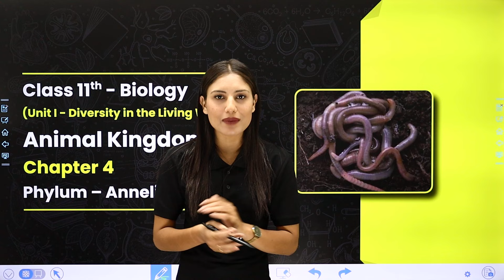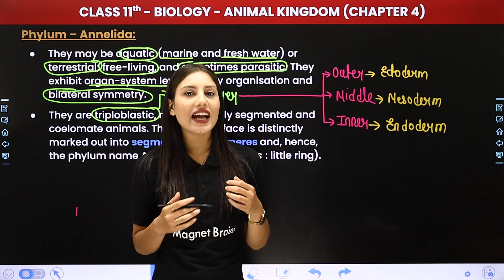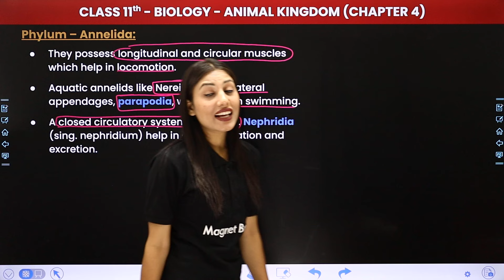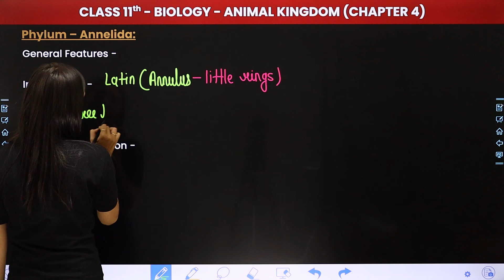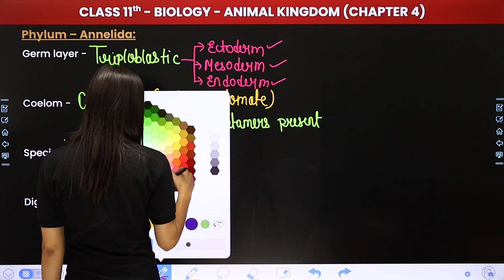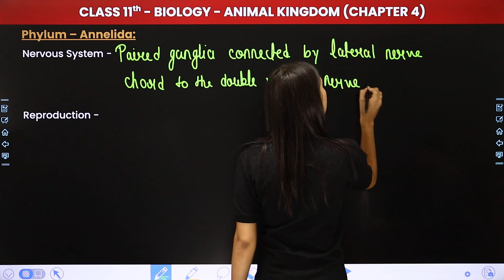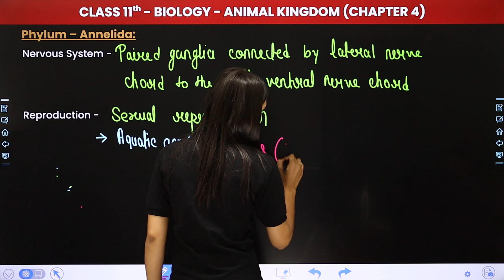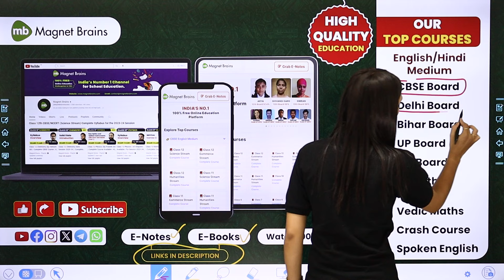Phylum Annelida - Animal Kingdom | Class 11 Biology Chapter 4 | CBSE 2024-25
✔️ Class: 11th
✔️ Subject: Biology
✔️ Chapter: Animal Kingdom (Chapter 4)
✔️ Topic Name: Phylum Annelida
✔️ Topics Covered In This Video (By Shivani Ma'am): Unlock the secrets of Class 11 Biology with our latest video on 'Phylum Annelida' of Chapter 4 - "Animal Kingdom". Dive deep into the fascinating world of biology as we explore key concepts and help you ace your exams. Join us as we simplify complex topics and make learning fun and engaging for all Class 11 students. Let's embark on this educational journey together!
00:00 Introduction: Animal Kingdom - Phylum Annelida
01:27 Phylum Annelida
38:18 Website Overview

animal kingdom classification
11 phylum of animal kingdom
animal kingdom class 11
animal kingdom ncert
classification of animals
classification of animals class 11
classification of animal kingdom
phylum annelida
phylum annelida diagram
phylum annelida characteristics
classification of phylum annelida
phylum annelida example
classes of annelida with examples
annelids